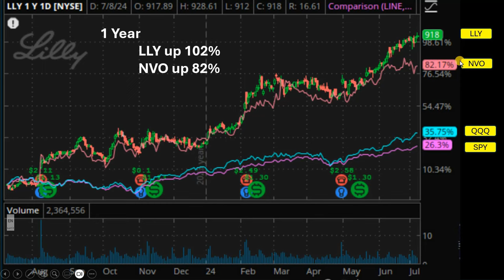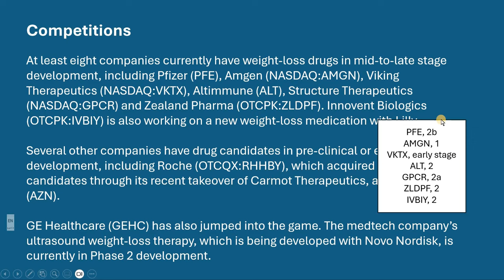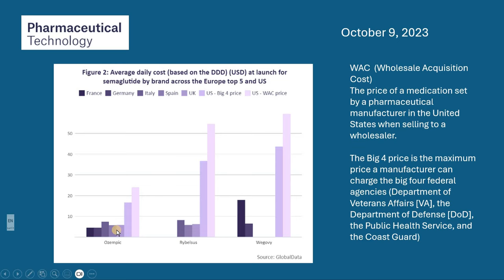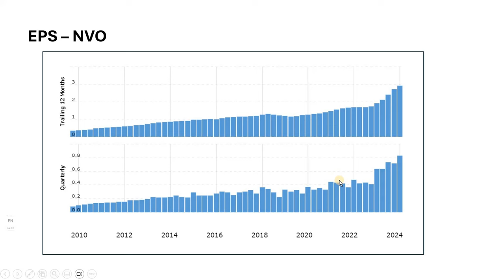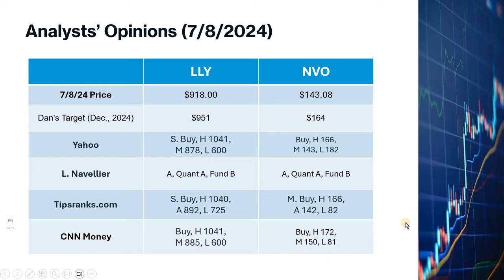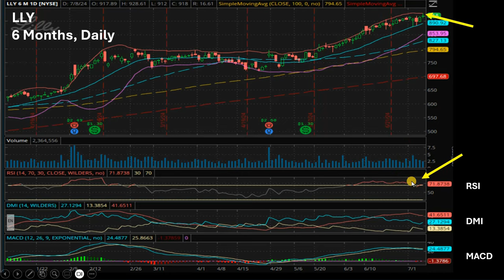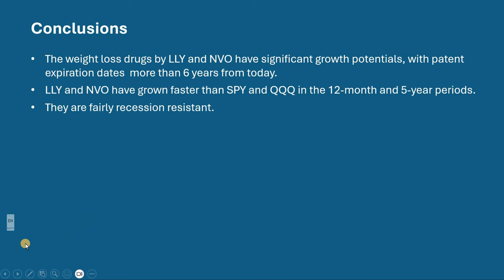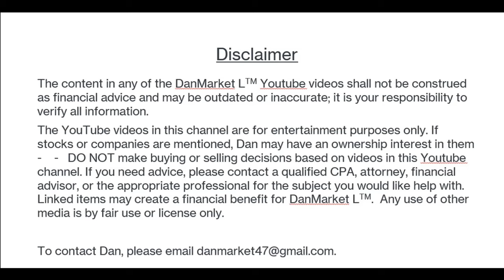Eli Lily (LLY) & Novo Nordisk (NVO), Weight Loss Drugs, Zepbound Wegovy Ozempic Mounjaro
LLY went up 102% in the last year and NVO went up 82% in the last year when QQQ went up only 35% and SPY was up only 26%.  We will see why these 2 companies are doing so well and whether their stock prices will continue to go up.